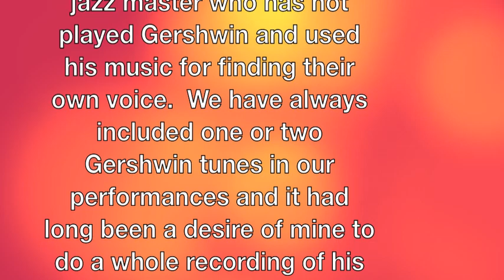David Leonhardt Jazz Group Show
The David Leonhardt jazz group w/ pianist David Leonhardt and vocalist Nancy Reed.